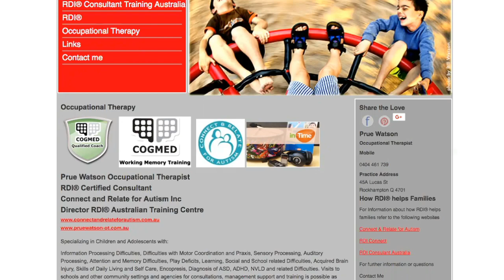Meet the Therapist Series with Prue Watson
Watch this brief interview with Prue Watson who is an Occupational Therapist working in Private Practice. Prue shares her approach to helping children overcome sensory and auditory processing challenges.